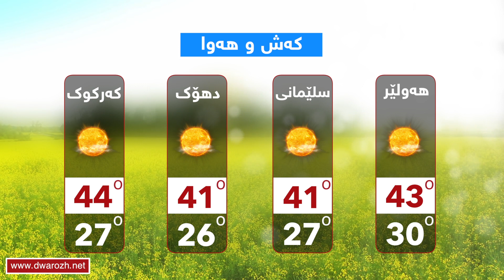كه‌ش و هه‌وای پێنج شه‌ممه‌